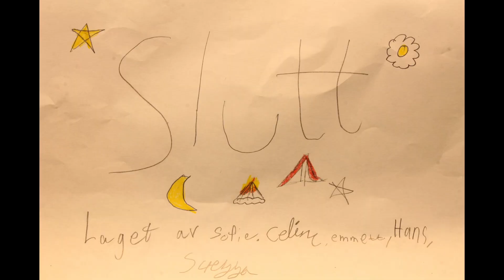Animasjon Voldsdalen skole, 5A september 2021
Animasjon laget av elever ved Voldsdalen skole 5A, september 2021